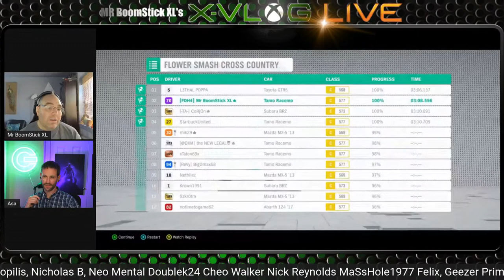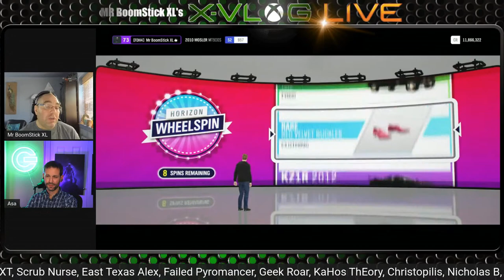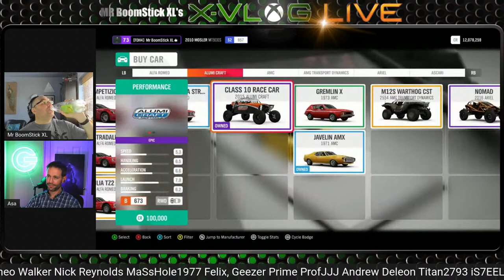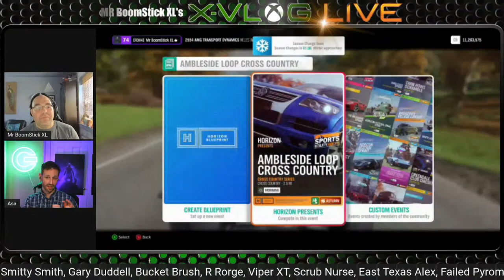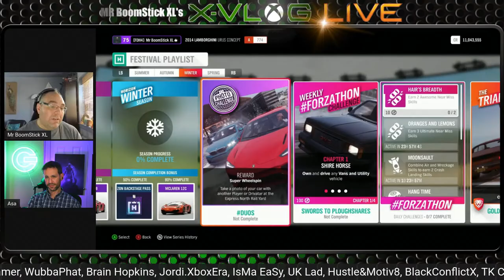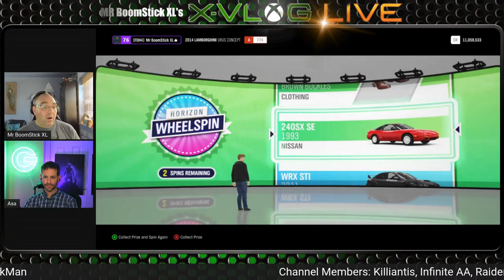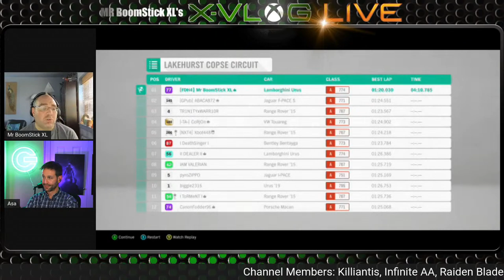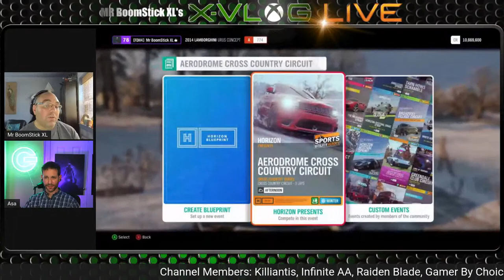X-Vlog Episode 10 With Asa From Game On Daily: There's A NEW Market Leader In Town & Its Xbox Series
Hello & welcome to Double Barrel Gaming. My name is Mr. BoomStick XL, and I've been the producer of this channel for about 4 years, with plans for many more! This channel Is dedicated to celebrating and discussing gaming in The Best Way Possible. We will NEVER use clickbait or console war nonsense to drive views, or subs. I'm honored to produce (3) weekly shows: Breakfast with BOOM (Friday mornings), The Xbox Factor Podcast (On Tuesday's) and now, Prime Time Gaming on Monday evenings. The topics are well-researched for accuracy & explained in full detail during every LIVE show. Each week I invite a panel that represents the best of the gaming community and introduce you to new voices on the scene. Double Barrel Gaming is a place for gamers to get the latest news and information in a positive community environment. Thank you for taking the time to check out the channel. I hope to see you soon!

Time Stamps:
01:00 Guest Intro
03:00 BREAKING NEWS: Aaron Greenberg announces the Xbox/Bethesda Showcase, its happening Sunday June 12th, 2022 at 1pm ET. We discuss what to epect from the BIG Show!
25:00 As reported by numerous sources in the gaming industry, Microsoft & Xbox have made HUGE gains in the BILLIONS! Is Xbox going to become the NEW Market Leader?? Based on the BIG picture, it looks like that is happinng RIGHT NOW!
54:00 BREAKING NEWS: The Activision/Blizzard board agrre to pass the 69 Billion Dollar deal with 98% of members agreeing to sell!!
1:10:00 Guest Outros & Special Message To The Community

His Pricing Is Fair and Unmatched In This Industry, Not Only Do I HIGHLY Recommend Him, He Is BoomStickApproved! Click The Above Links To Contract His Service, Tell Him BOOM Sent You!

Hit ME Up On:
Xbox LIVE: Mr BoomStick XL
PSN: MrBooMStickXL
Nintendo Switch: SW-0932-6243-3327